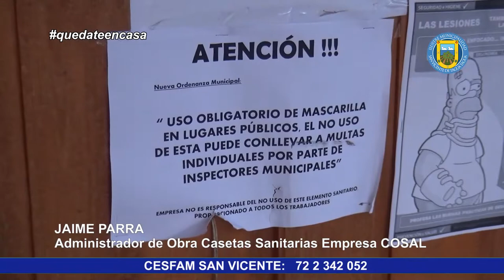CONSTRUCTORA QUE REALIZA OBRAS EN ZÚÑIGA REALIZARÁ CUARENTENA PREVENTIVA VOLUNTARIA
Para dar tranquilidad a la comunidad y a sus propios empleados, la constructora COSAL S.A., que ejecuta el contrato “Casetas Sanitarias para Zúñiga”, inició este lunes una cuarentena preventiva voluntaria de todos sus trabajadores, la que se extenderá por 16 días, hasta el lunes 6 de julio.

Así lo dio a conocer el administrador del contrato, Jaime Parra Bahamondez, quien precisó que la medida involucra a sus 67 trabajadores y que se tomó esta decisión, luego de que se presentaran casos de COVID-19 entre ellos, iniciando sus contactos estrechos esta cuarentena hace ya una semana.

Aseguró Parra que esta medida busca tomar los resguardos necesarios para evitar la propagación del virus, cumpliendo con más de los 14 días de aislamiento que estipula la autoridad sanitaria frente a esta contingencia.

Finalmente, indicó que sus trabajadores deben estar tranquilos en el aspecto económico, ya que se han tomado las medidas necesarias para cancelar los sueldos, en el caso de los empleados que recurrieron a días de vacaciones, y los demás cuentan con licencia médica.